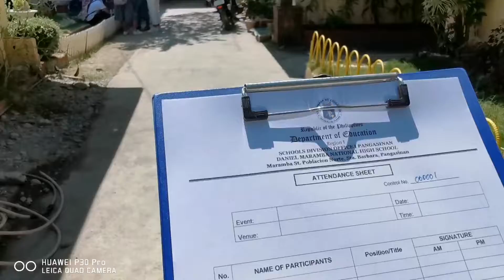Orientation on NSBI Forms Happy to Serve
Sta. barbara District